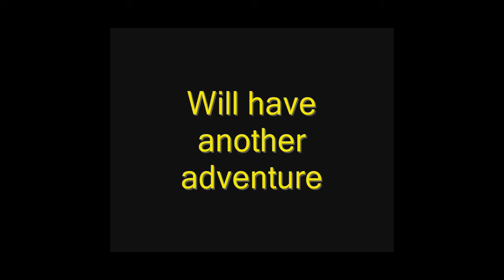Super Bee Movie Trailer on HD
Amazing Adventure of Super Bee and Friends will come out on August here at Childpengu1's Youtube!